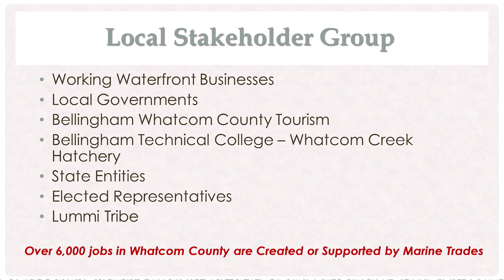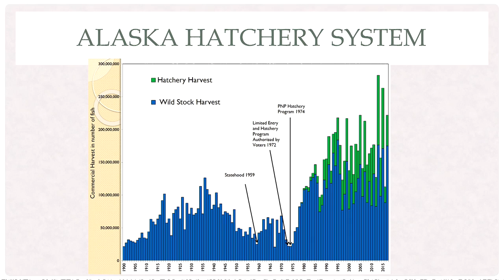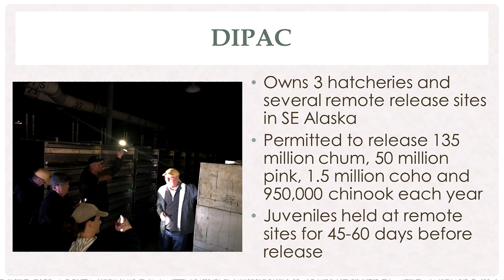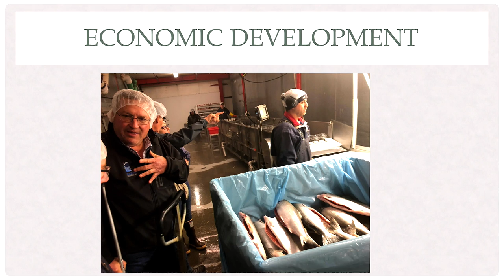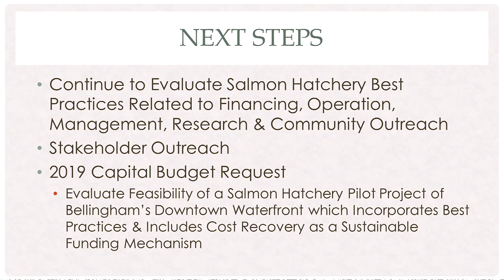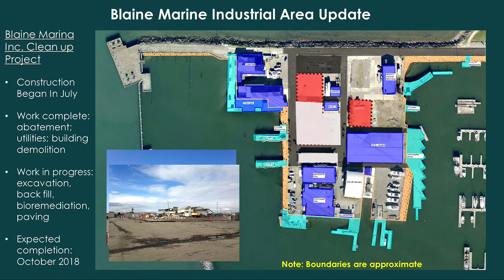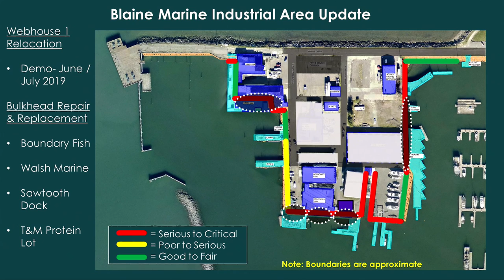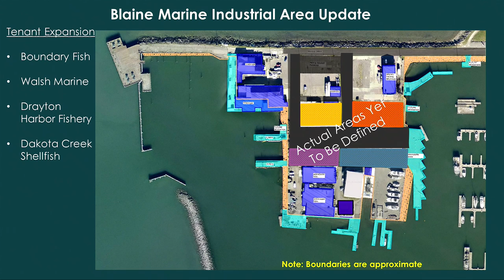September 18, 2018 Port Commission Meeting